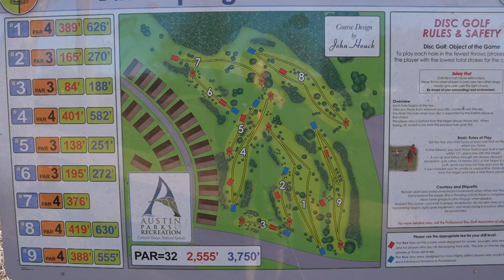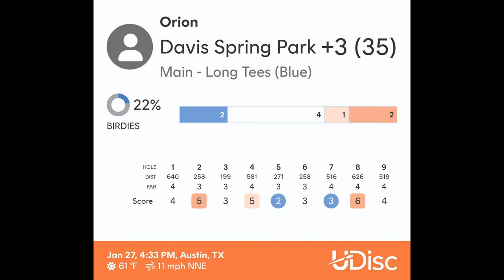Davis Spring Park 1/27/2024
Long Tees
(+3)